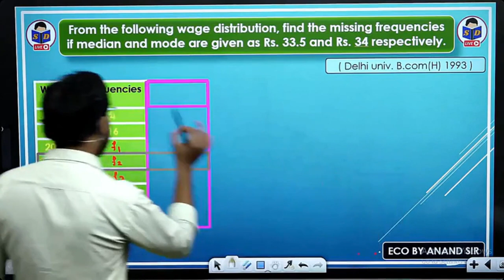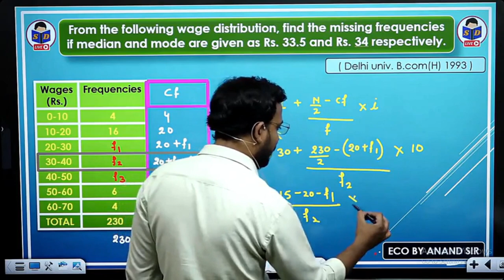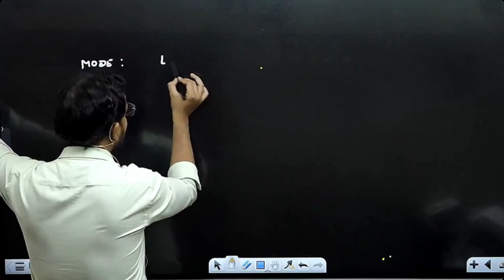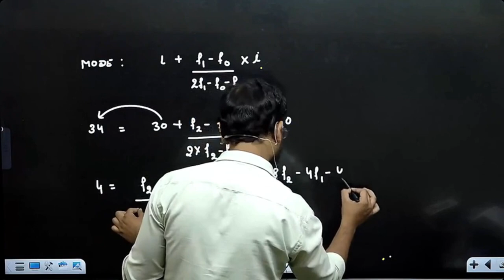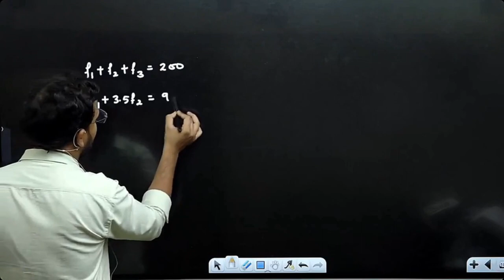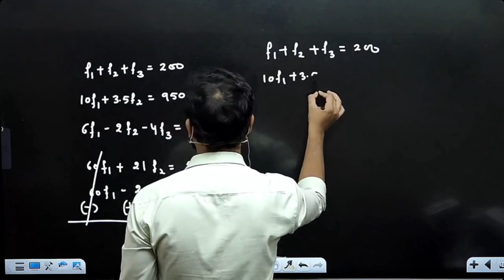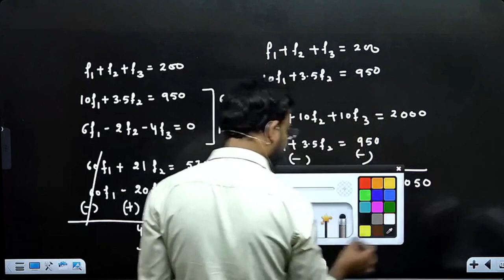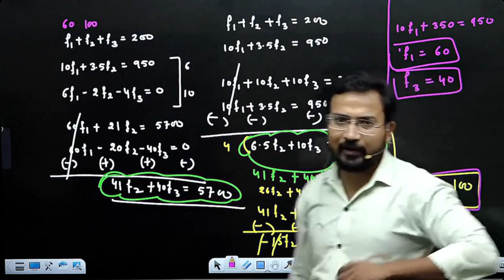business statistics for bcom | mode | finding missing frequencies | part 13 | by Anand sir